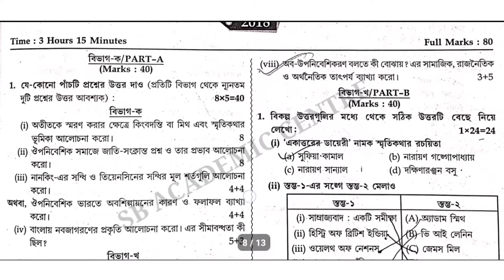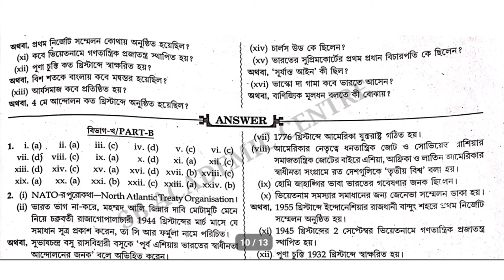hs history 2018 question and answer paper west Bengal council//part A & part B answer key / hs 2018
2022  উচ্চ মাধ্যমিক ইতিহাসের সাজেশন

CLASS 12

‎@Samrat Exclusive
wbchse history